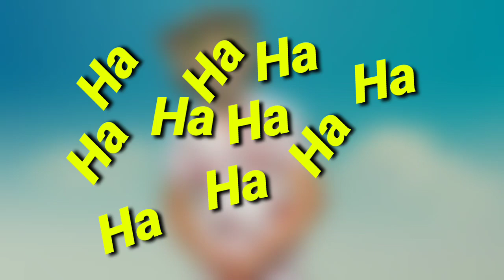Face Reveal - Pagal Billa